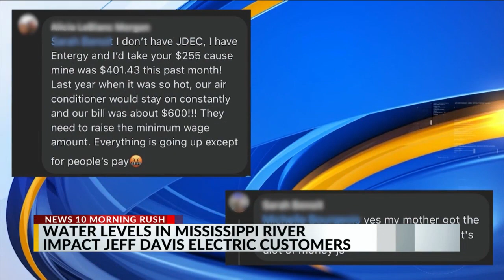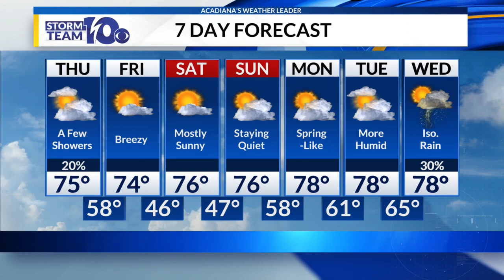Morning Rush 2/22/24